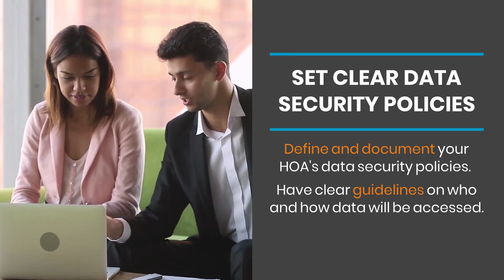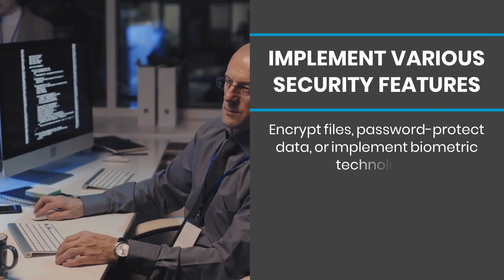The Best Recommendations to Help Protect Your HOA's Sensitive Data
Every Association has sensitive information that it needs to protect to ensure the safety of the association and its residents. Associations that have safe practices for keeping their residents' information safe can protect their residents, avoid liability, and generally operate more smoothly.

Keep watching to learn about some of the ways your association can help protect sensitive data.